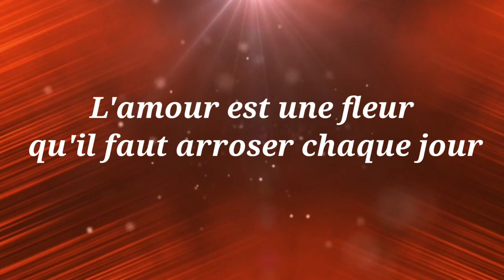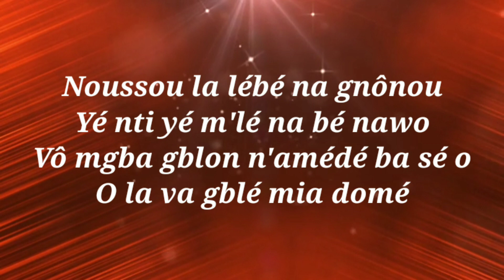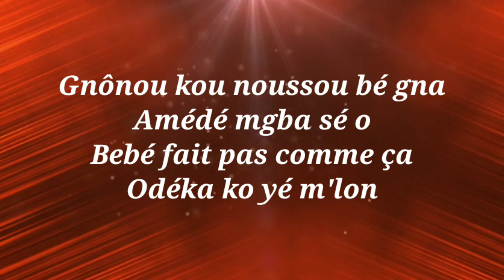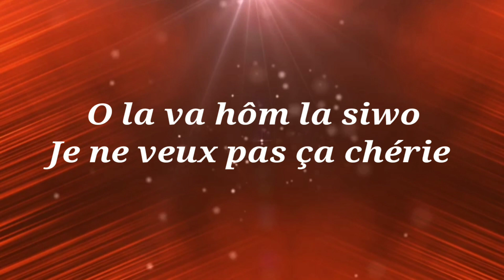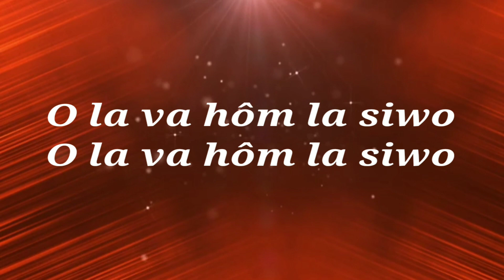Karaoke Vie Conjugale